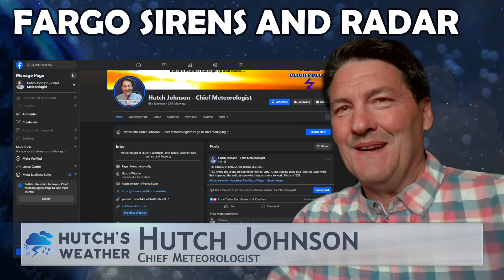⚠️📢 FARGO SIRENS SOUND - Storms Strengthen East. A Fast Update on why sirens were sounded....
0:00 - Introduction
0:19 - Radar and Siren Update